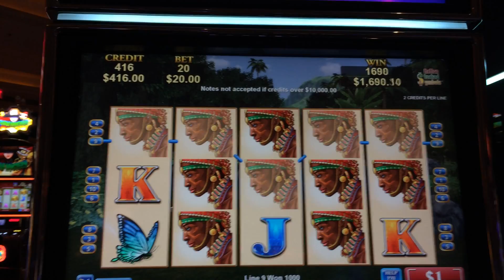Konami African Diamond HANDPAY JACKPOT line hit $20 bet high limit slots